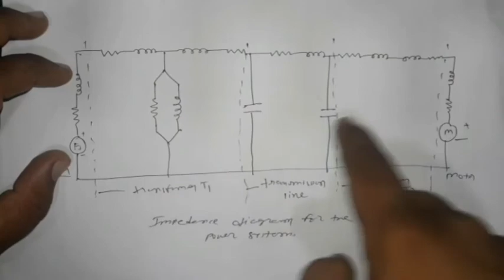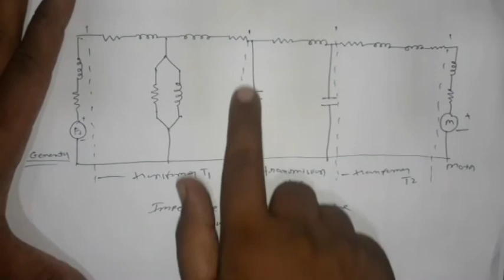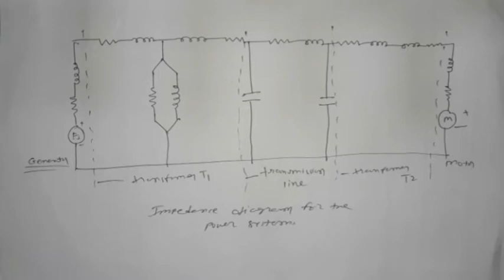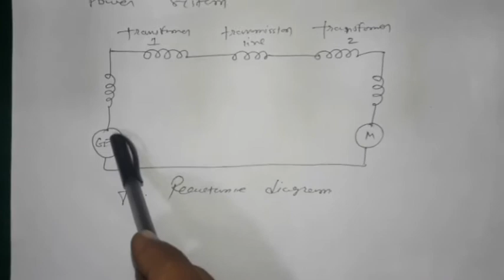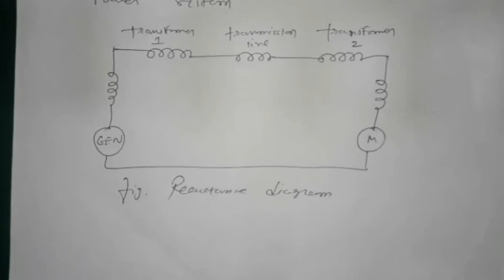REPRESENTATION OF POWER SYSTEM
SUBJECT:- POWER SYSTEM-II
SYLLABUS:- GUT 5TH ELECTRICAL
IN THIS LECTURE WE STUDY ABOUT SINGLE LINE DIAGRAM AND IMPEDANCE AND REACTANCE DIAGRAM OF POWER SYSTEM